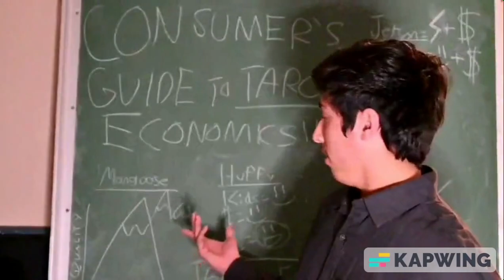CGTE Episode II: The Bicycle Complication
Hosted by Instructor Nair

Edited by Instructor Nair

Suprise Guest Host by Dr. Livia